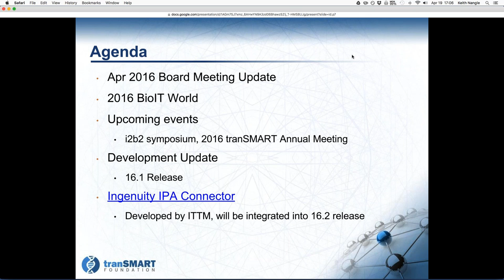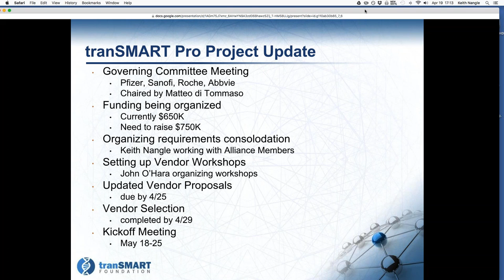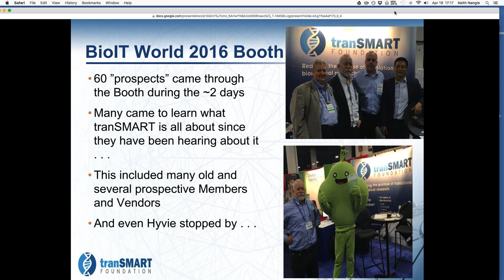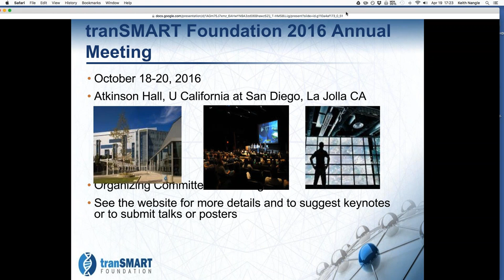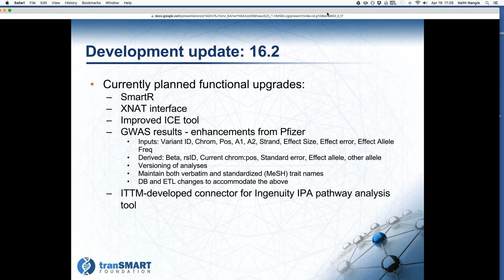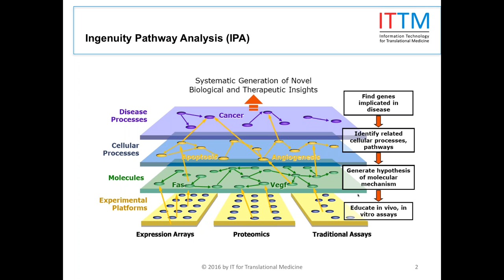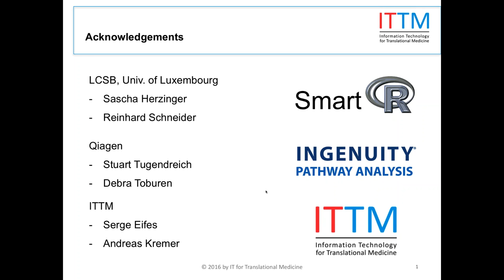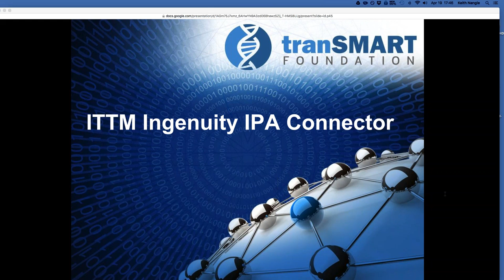tranSMART Monthly Community Call 3rd Tuesday2016 04 19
Recording of the April 19th 2016 Community Call of the tranSMART Foundation.